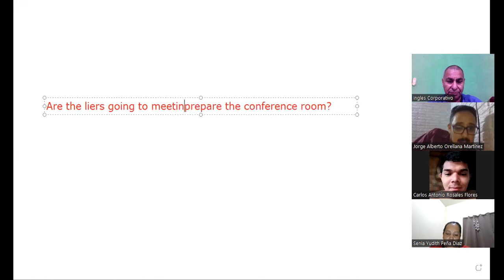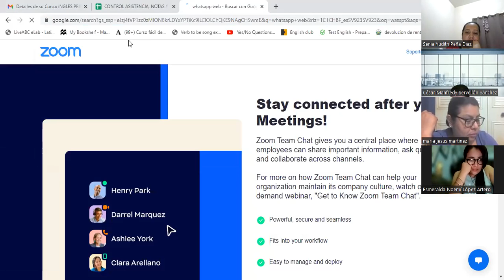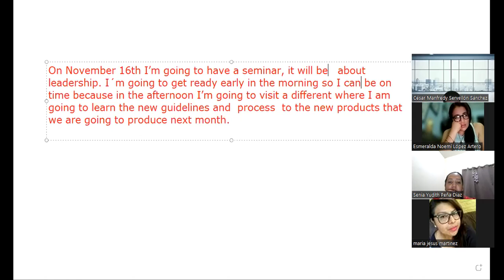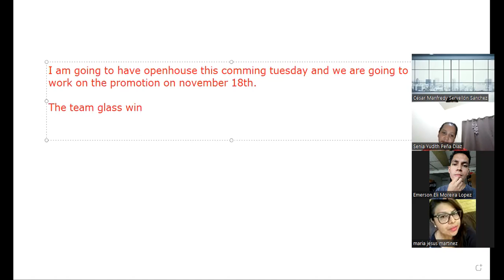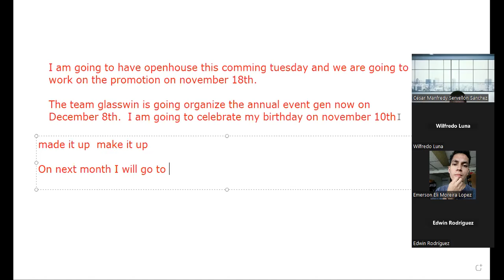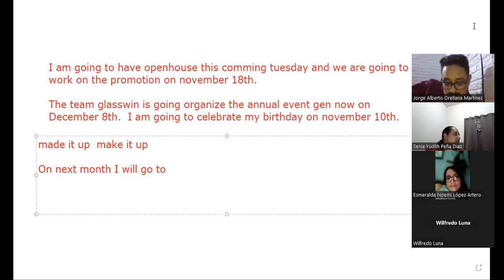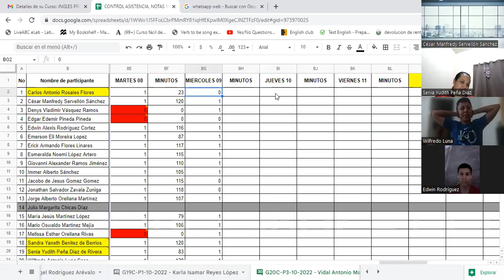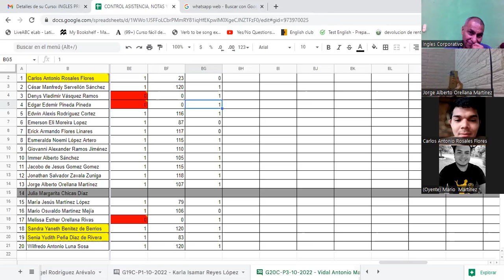Inglés Corporativo-9-11-2022 How to use be going to. part 2